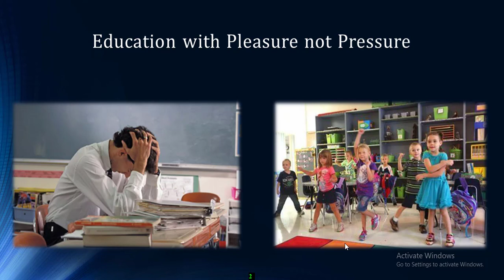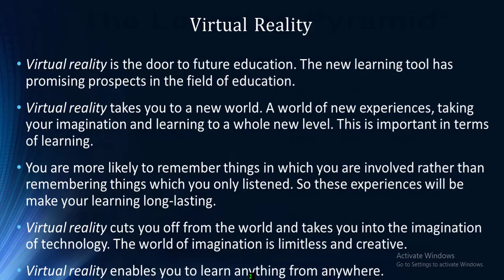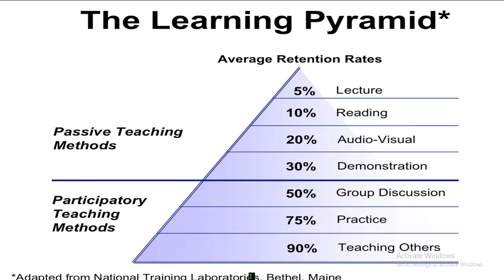#1 OER Free web Resources for Effective Teaching and Learning Introduction New teaching Technology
OER Introduction part of a lecture on Free web Resources for Effective Teaching and Learning New teaching Technology methods explains online tools free educational software open educational resources, free websites for effective teaching and learning. This is ist part of the of 4th faculty development programme contacted by Madurai Kamaraj University (MKU) In this video explained various Effective Marden teaching methods such as Interactive learning, Collaborative learning, virtual learning, and various Marden teaching and learning methods and what are the free web resources are available for Marden Effective Teaching பயனுள்ள இணையதளங்கள்

4. Free web Resources for Effective Teaching and Learning Part 4 Chatting with computers using Artificial Intelligence websites

7. Free web Resources for Effective Teaching and Learning Part 7 Interactive Quiz for English Grammar

9. Free web Resources for Effective Teaching and Learning Part 9 Interactive Simulations Java Applets For Engineering, Physics, Chemistry